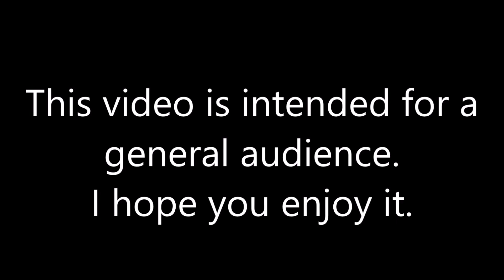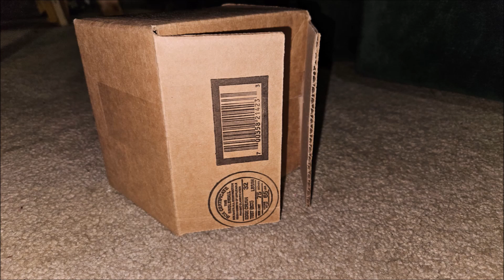Thomas/Annoying Orange Parody: TV of TERROR!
Requested by: @josephward1071
Cast:
Billy-Orange
Percy-Pear
Skarloey-Little Apple
Frank-Marshmallow
Stephen-Grandpa Lemon
Murdoch-Grapefruit
Lego TV-The Haunted TV
ASUS Monitor-Modern TV
Ghost Engines-Ghost Bread
Freddy Krueger
Stick Figure-Austin Myers
T Bone
Inky
Giant Black Ball-Mummy
Little Black and Red Car
FUCK FUCK SHIT SHIT